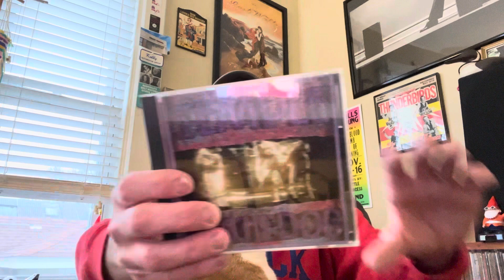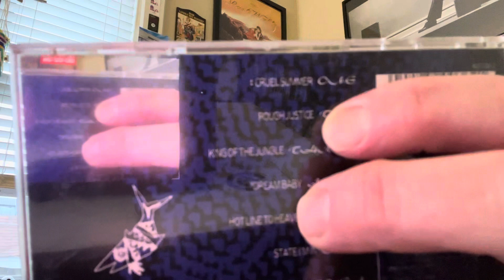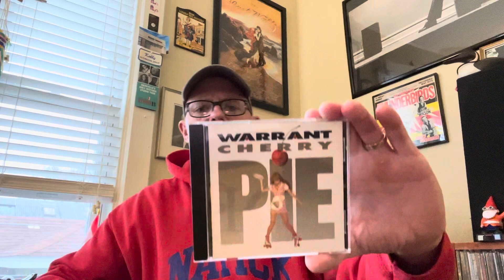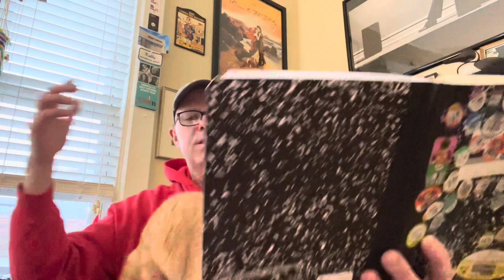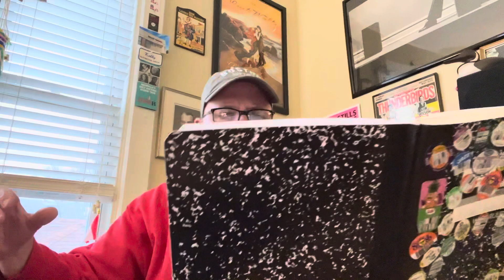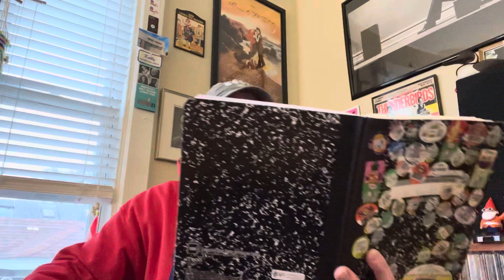VinylCommunity Jack’s CD Cave Super Bowl Thread PLUS MGK Boston Million Subscribers Contest Update!